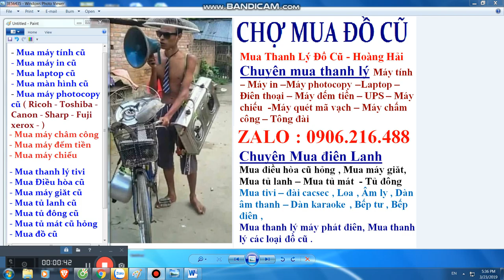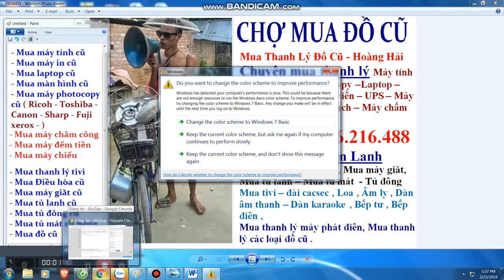Mua thanh lý máy in , Mua thanh ly may photocopy